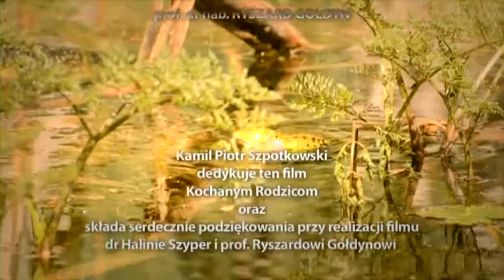W dolinach Bogdanki i Kamionki cz 1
W dolinach Bogdanki i Kamionki czyli opowieść o przyrodzie i jej zagrożeniach. Część 1. Film zrealizowany przez Regionalne Centrum Edukacji Ekologicznej "Biblioteka Ekologiczna" w ramach realizacji zadania publicznego w obszarze ekologii i ochrony zwierząt oraz ochrony dziedzictwa przyrodniczego: Edukacja ekologiczna - ochrona przyrody dzięki środkom budżetowym Miasta Poznania.